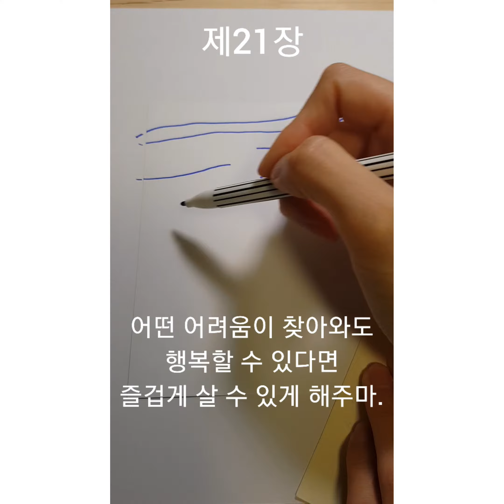제21장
머리끝부터 발끝까지 지긋지긋한 날입니다.

어떤 어려움이 찾아와도
행복할 수 있다면 즐겁게 살 수 있게 해주마.

그 벼랑에서 네가 사랑하는 그 아들을
밀어버릴 수 있다면 네게 광명을 주마.

전 글렀어요. 세상에 무슨 이렇게 어려운 시험이 가득하단 말이에요?.

눈앞에 이미 행복이 가득이야~라고 해놓고.
네가 평생 행복했음 좋겠어.라고 해놓고.
근데, 눈앞에 것들을 이제부터 하나씩 없애버릴 거야.
그 와중에도 계속 행복하렴~
그게 진정한 행복이야~ 그래야만 해~
그거 외엔 네 행복이 진짠지 아닌지 알 방도가 없네~?
엉망진창에 미치광이 같네요. 변태 사이코패스인가요.

가끔씩 주변에서 이렇게 폭력적인 느낌을 받을 때가 있어요.
어쩌면 우리 모두가 이런 폭력성을 알기 때문에,
그리고 우리의 내면에서 이런 폭력성을 느끼기 때문에,
지금 가지고 있는 것이라도 지켜보려고,
불행 속에 사는 것일 수도 있어요.

지금 행복하든 불행하든 어차피 앗아갈 일이라면
잠시라도 좀 행복했으면 좋겠어요.

사인펜 그라데이션은 파란색과 하늘색 빨간색과 주황색의 궁합이 참 좋습니다^^ 자연스럽게 그라데이션이 나와요~

 수모카토 블로그에 업로드합니다.